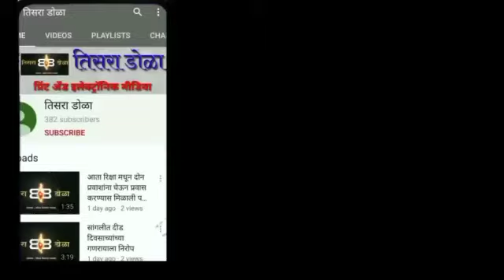मानखुर्द चेक पोस्ट येथे एसटी कर्मचाऱ्यांची धरपकड सुरू